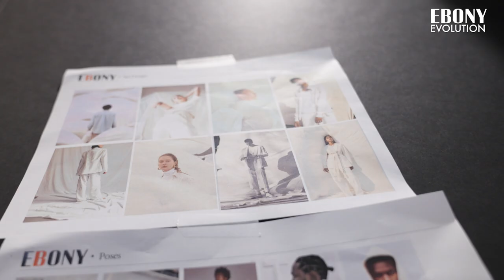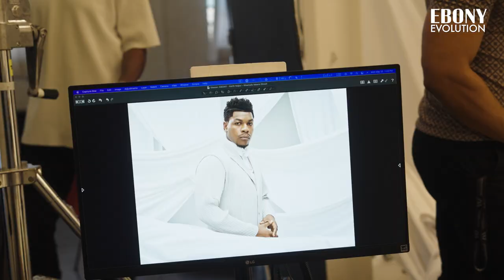EBONY Evolution: John Boyega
EBONY Evolution explores the past, present and future of our favorite stars. In an in-depth interview, we get an intimate look into the life, love, and career of Black trailblazers through their own voice and perspective. Our June cover star John Boyega says that he's always had that star quality!

Experience our June cover of Boyega at EBONY.com.